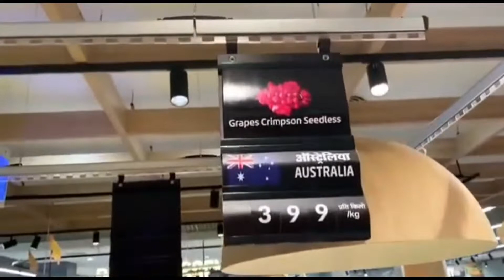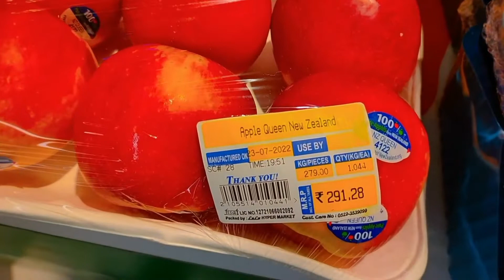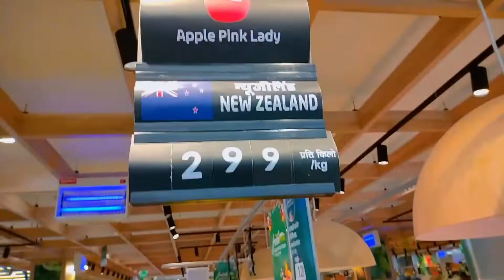LULU MALL LUCKNOW" Detailed Video|| Lulu Hypermarket || 60%discount || Biggest Mall in Lucknow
lulu connect online mobile
lulu connect offers for laptop
lulu mall opening
lulu mall offer
lulu mall opening date lucknow
Address- Near Golf City Lucknow
Your question
Lu lu mall Lucknow vlog
Lu lu mall Lucknow
Lu lu mall
Lu li international mall Lucknow
Lu lu hyper market Lucknow
Lu lu hypermarket
Lu Lu Mall Kitchen ware products
lu Lu Mall Kitchenware Household products
Lucknow lu lu mall opening
Lucknow vlog

lulu mall
lulu mall opening date
lulu
lulu hypermarket
biggest mall in lucknow
lucknow
lulu big mall
lulu mall trivandrum
lulu mall kaisa hai
lulumall
lulu mall first day crowd
lulu mall lucknow location
lulu mall lucknow inauguration
lulu lucknow
lulu mall lucknow opening date 2022
hypermarket lucknow
lucknow mall
hypermarket
lulu mall kaka hai
lulu lucknow mall
lulu fashion store
lulu mall kaha hai
lucknow lulu mall opening date
tafri wale laundey
twl
funtura
lulu mall first day
hypermarket lulu mall lucknow
lulu mall vlog
lulu connect
lucknow city
lulu mall lucknow ka
lulu mall lucknow video
lulu mall dubai
lulu mall lucknow uttar pradesh
lulu mall lucknow wikipedia
lulu funtura
tafri wale launde
lulu mall inauguration
lulu mall 2022
lulu mall lucknow vacancy
lulumalllucknow
vlog
up tadka
lulu mall achha hai ya nhi
lulu mall lucknow letest
lucknow vlog
lulu mall lucknow inauguration video
lulu mall blog
lulu group
lulu cartoon
lulu mall midnight sale
openingday
hypermarket business plan lucknow
lulu mall hypermarket 60% sele

hypermarket market of lulu
lucknow lulu hypermarket
hypermarket lulu
lulu hypermarket | hypermarket lulu mall | hypermarket lulu mall | lucknow lulu | lulu mall lucknow.
lulu funtura bangalore
lulu biggest mall
lulu biggest mall in india
lulu biggest mall in up
lulu funtura little star
lulu funtura lucknow
lulu shopping mall
lulu lulu ringtone
lulu hypermarket 2022
lulu fun zone
lulu first day blog
lulu food court vedio
lulumall international brand
lulumall crowd
lulumall first day crowd
luuhypermarket
lulu mall kahan hai
first day lulu mall video first day lulu mall video
lulu mall fashion store
lkolulumall
dicount in lulu mall
velli krish vlogs
lu lu mall opening
lu lu mall vlog
lu lu hyper market
lu lu mall hyper market
lulu hypermarket owner
lulu hypermarket dubai
sushant golf city lulu mall
lulu group yusuf ali
lulu mall vacancy 2022
lulu group headquarter
india's biggest shopping mall
lulu mall lucknow owner name
lulu mall lucknow latest news
lulu mall ka malik kaun hai
lulu mall ka matalab
lulu mall lucknow hypermarket
lulu mall lucknow food court
lulu mall fun zone
lulu mall lucknow night view
lulul mall lucknow opening date
lulu mall lucknow game zone
hindi documentary
lulu mall new video
mall opening in lucknow
malls in lucknow
lulu mall game zone
lulu mall fantura game
lulu mall inside view
lulu mall hypermarket
lulu mall hypermarket lucknow
lucknow malls
opening date of lulu mall
biggest mall in india
giant mall in lucknow
lucknow biggest mall
lko biggest mall
lulu mall lko
lulu mall hypermarket lucknow 2022
lucknow mien lulu mall
lulu mall shaheed path lucknow
lulumall_lucknow

lulu mall lucknow ka update kya hai lucknow city mall lucknow mall lucknow international mall
lulu mall lucknow ka update kya hai
news update
top news hindi
hindi latest news top news
latest news
breaking news hindi
breaking news
lulu mall funzone
lulu mall funtura
lulu mall kerala
lulu mall kerala midnight sale

al udayappan lulu mall
lulu mall 2022 lulu mall lucknow